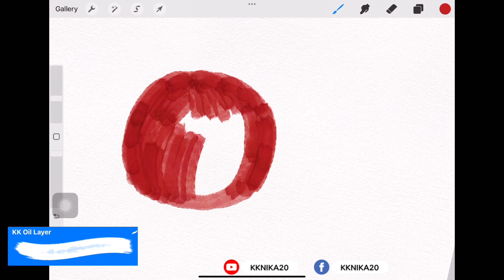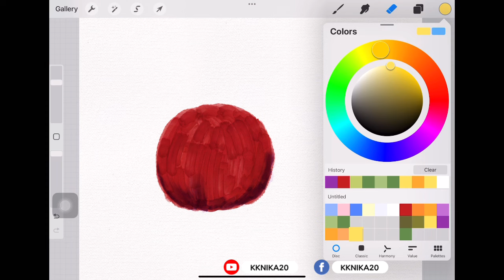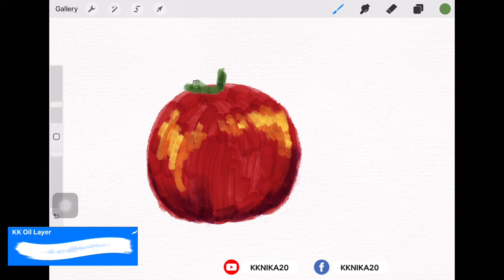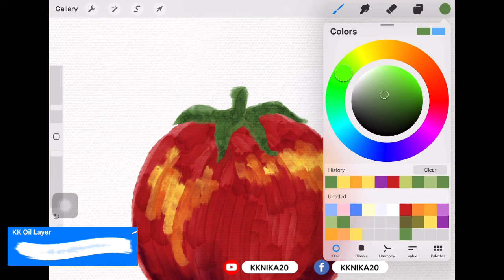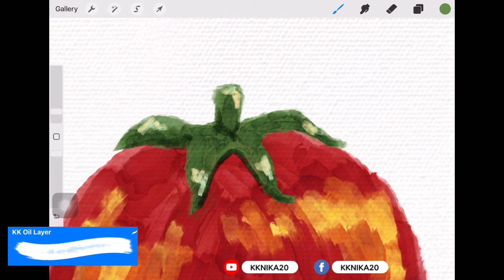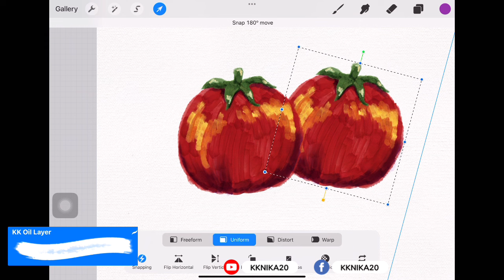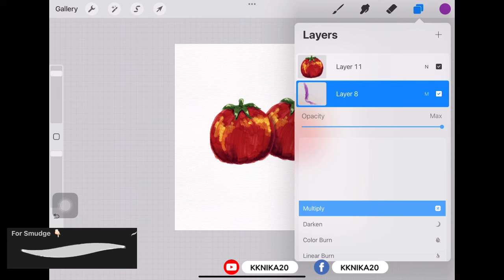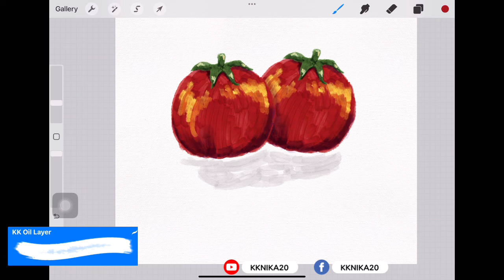สอนวาดมะเขือเทศ แอพ Procreate บรัชสีชอล์กน้ำมัน KK Oil Pastels by KKnika20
บรัชสีชอล์กน้ำมัน ผสมสีน้ำมันค่ะ KK Oil Pastels
ลูกค้าจะได้รับ
- บรัชทั้งหมด 9 บรัช
- ไฟล์เทคเจอร์ canvas 1 ไฟล์ 300DPI RGB 2048x2048 px
- รูปสำหรับใช้เพิ่มเทคเจอร์ 3 รูป
ราคาเปิดตัว 149 .- บาท (ราคาเต็ม 189.- บาท)

ช่องทางการซื้อบรัช
💬แชทเพจ:  KKnika20